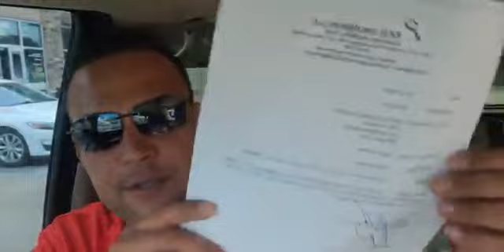August 13, 2021